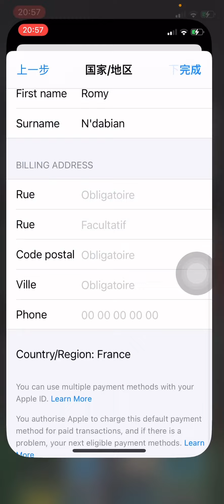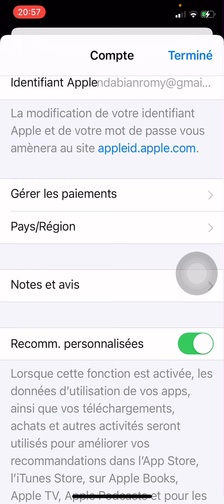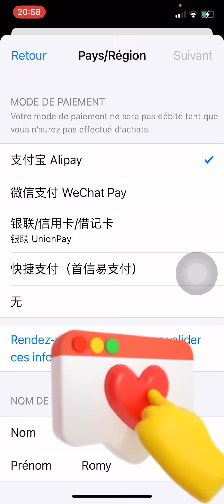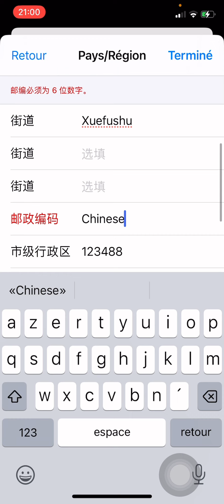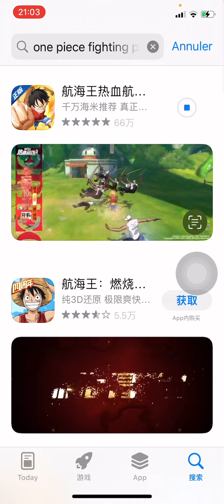Comment télécharger One piece fighting path n’importe où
Salut j’espère que vous allez bien aujourd’hui juste